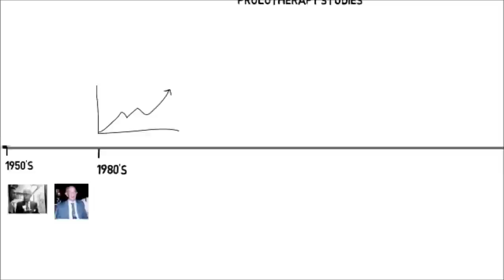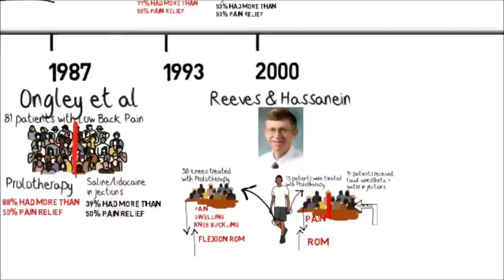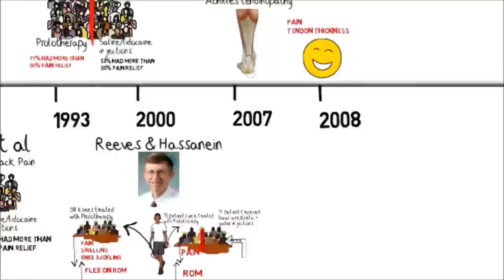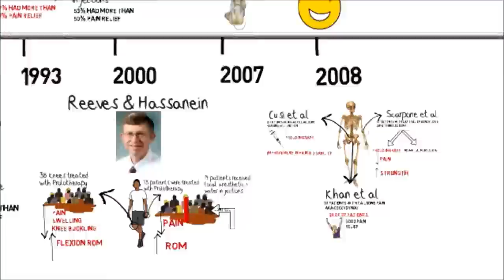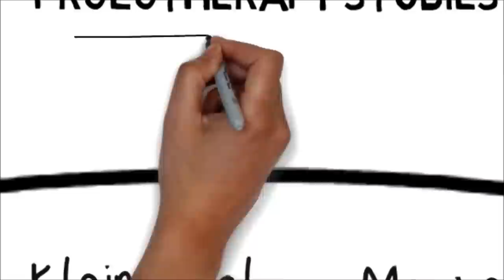Prolotherapy studies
Dr. Barreto works at Regenomics in Orlando, Florida. Orthobiologics are used to treat musculoskeletal injuries and pain. Prolotherapy is an injection technique designed to decreased musculoskeletal pain by strengthening weak tendons and ligaments.